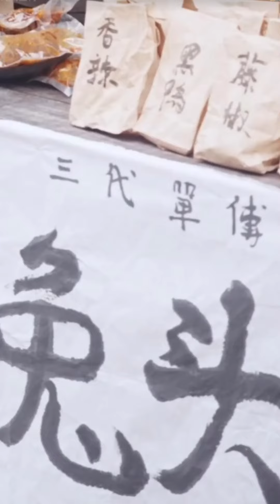【美人新记：嫦鹅】第四集，我是嫦鹅不是嫦娥，我要找到后羿转世托身助其射日#搞笑#古代剧#剧情